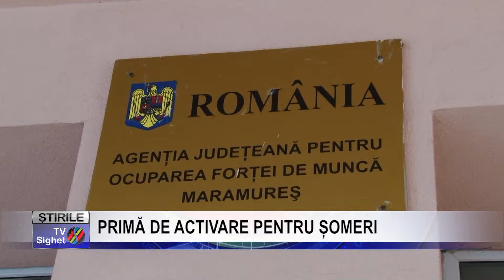Stire 11 PRIMĂ DE ACTIVARE PENTRU ȘOMERI